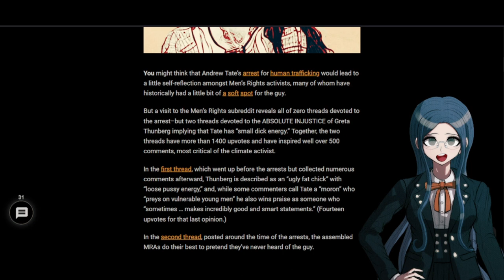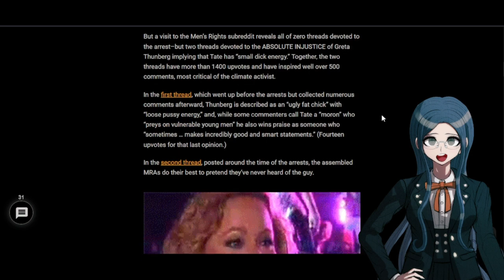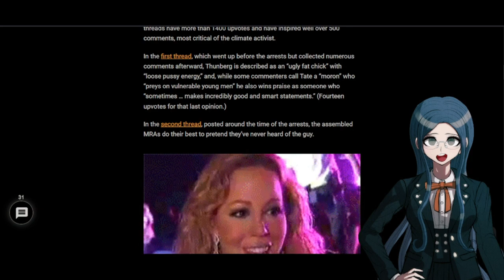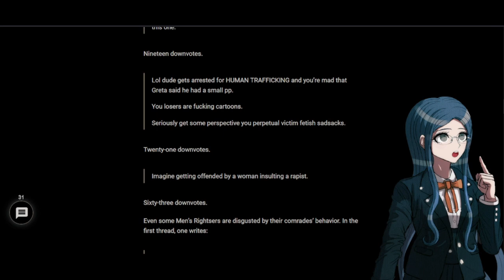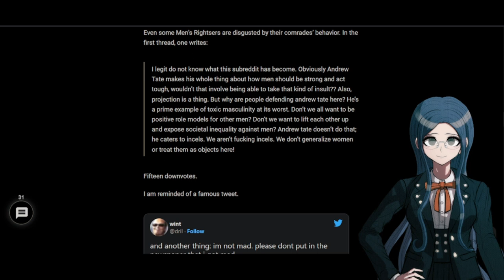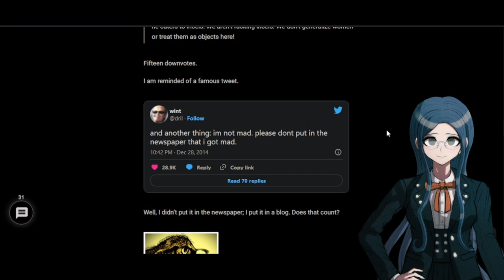[The Coffee Counter] MRAs Are Mad At Greta Thunberg (WHTM article reading)